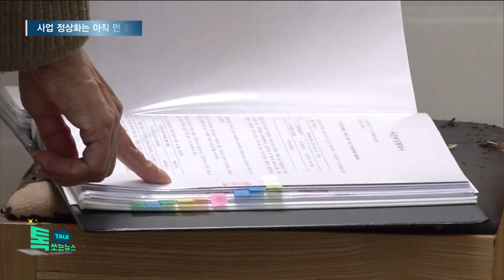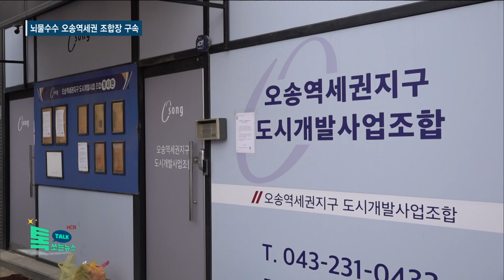뇌물수수 오송역세권 조합장 구속…사업 정상화는 아직 먼 길//HCN충북방송